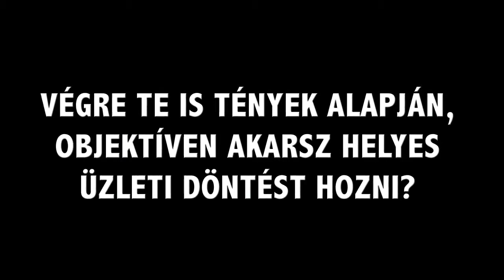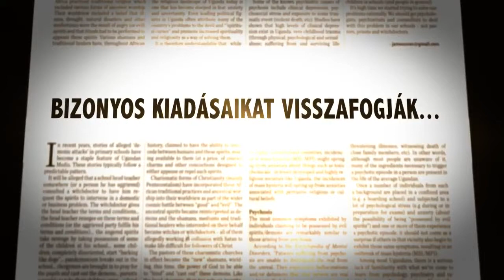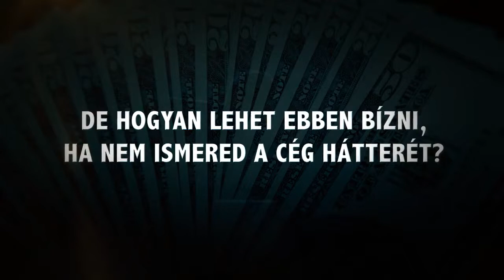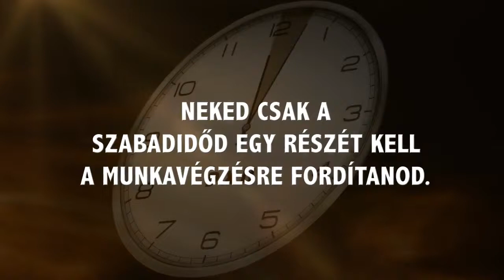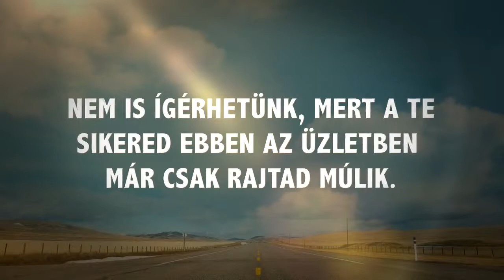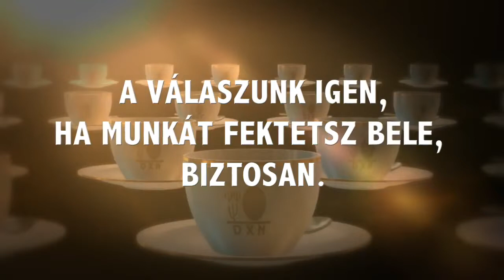DXN - Helyes üzleti döntés